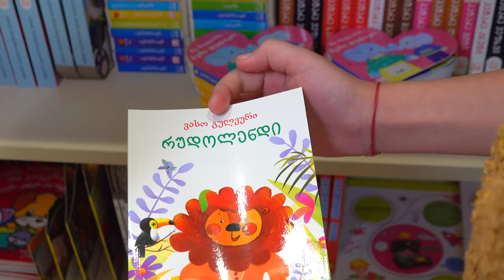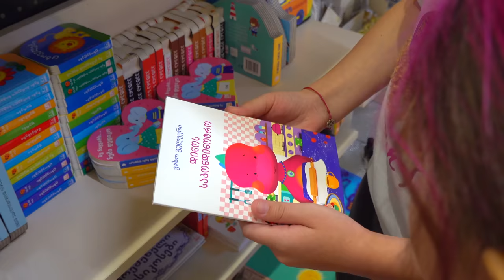დანიელამ და ემილიამ რა აღმოაჩინეს ბიბლუსში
დანიელას ემილია ეხმარება ბიბლუსში წიგნების, გასაფერადებლების და სხვა საინტერესო ნივთების არჩევაში